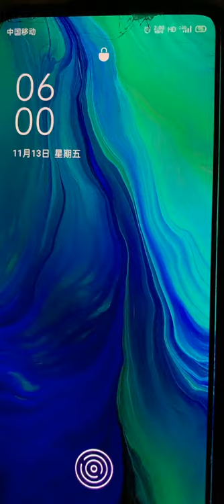Rural life with my father that we share you how I live, how I cook, how I work at the farm and other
This is my rural life that you can can relax with me. I do not have a modern food, but i have a wonderful food for eating. Hope you are all like my channel.